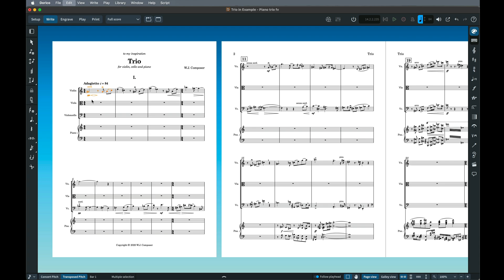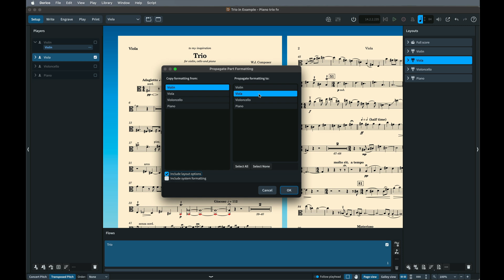Scoring Express for Dorico: Adding and changing instruments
Change existing instruments in a Scoring Express template, and add new ones when needed, while preserving part layout settings.